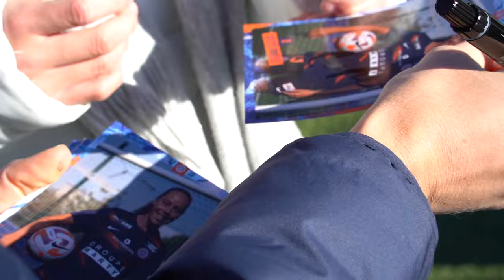Coach MHSC avec les U11 de l'US Colombiers